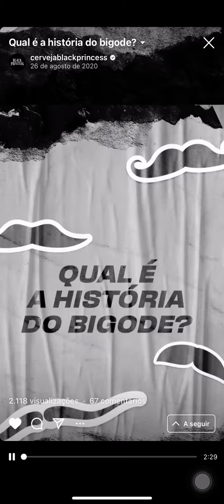Curiosidades sobre o BIGODE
Salve galera um tempo atrás fiz esse video para a Cerveja Black Princess falando sobre bigode e achei tão legal que quis postar aqui no YouTube para vocês.

Soulnord

para barbudos

DON ALCIDES

Cupom: BARBARUIVA2020

GUMMY MEN

Cupom: BARBARUIVA

Cerveja Black Princess

Edição do vídeo por: Victoria Almeida

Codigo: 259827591